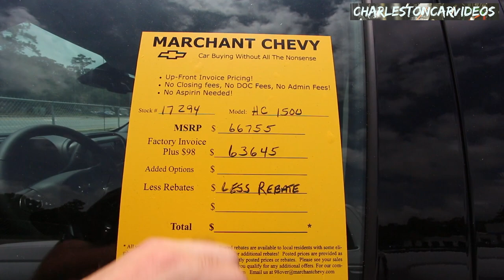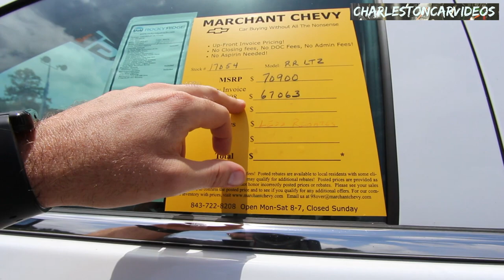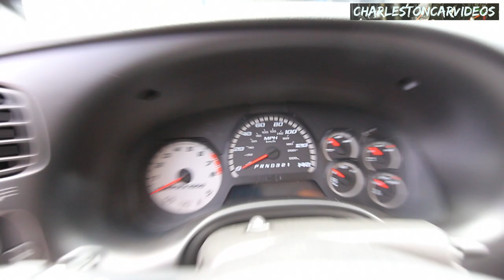Car Vlog Friday!!! Featuring New Chevy Corvette Stingray, Trailblazer SS & Silverado's over $60K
Here's my first Vlog of the day! I'll be filming 2 vlogs today, but 2nd one will probably get uploaded on Saturday which will feature the new 2017 Honda Civic Type R Unveiling.